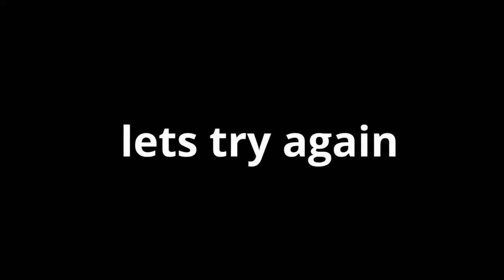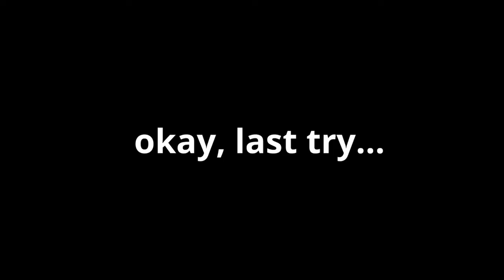Downhill 2022 best graphic android gameplay